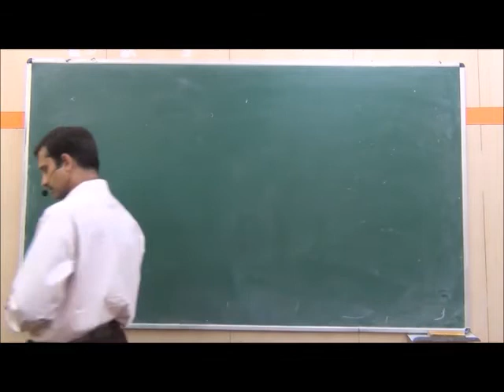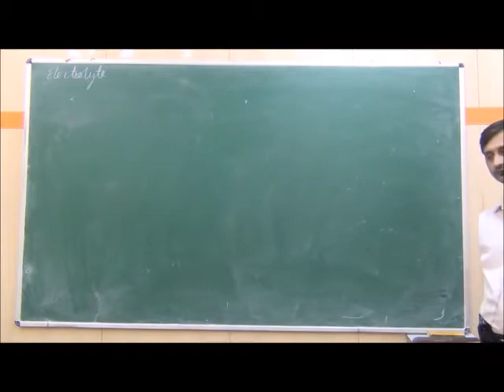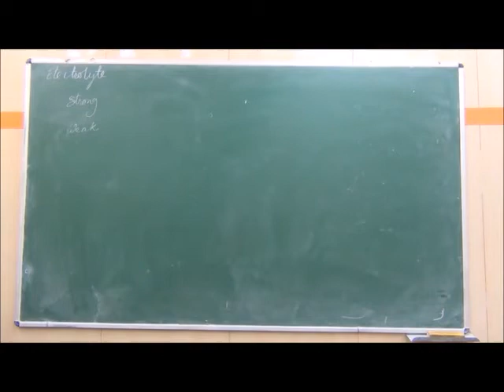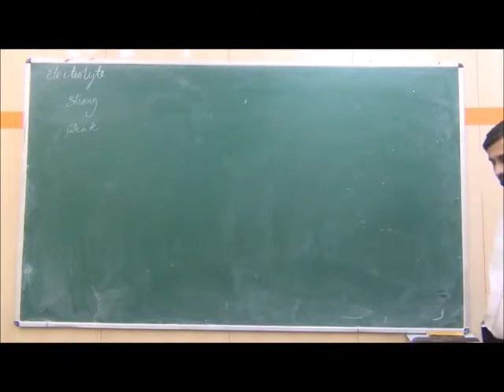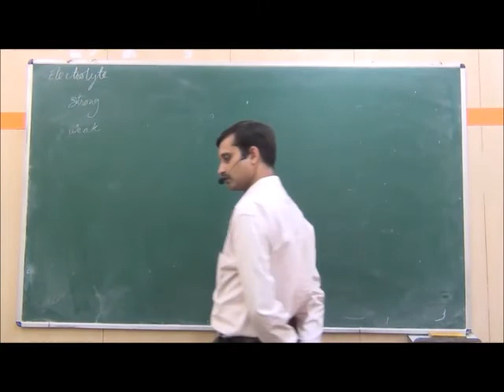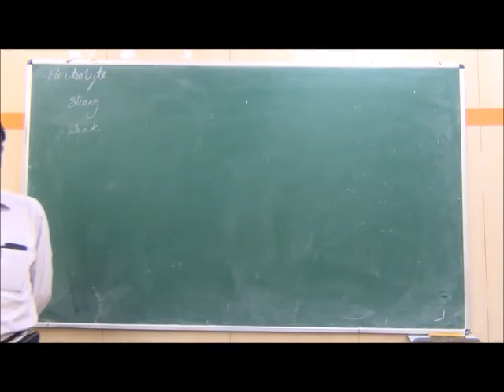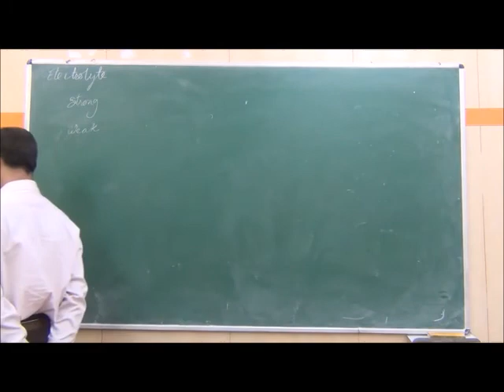Electrolyte introduction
Introduction to ionic equilibrium. Introduction to electrolytes